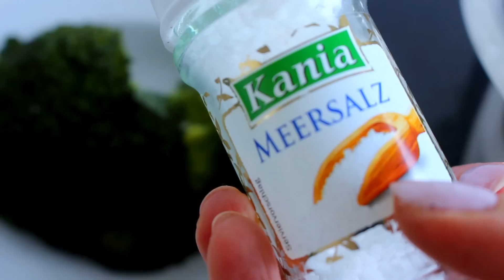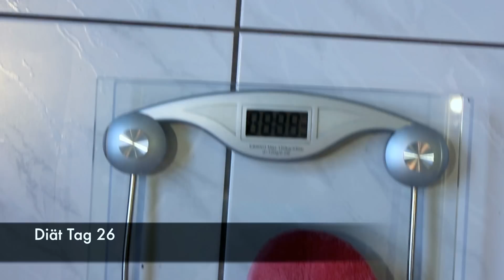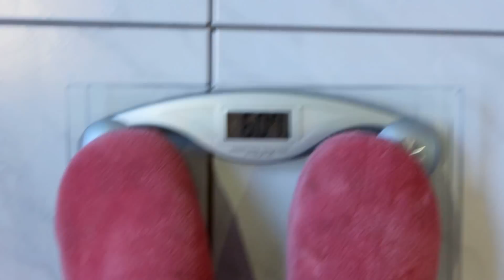DIÄT WOCHE 3 + 4 - | WIEGE-UPDATE | FORMCHECK | MEIN TRAINING, KARNEVAL & SOCIAL LIFE IN DER DIÄT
Sooo, liebe Leute! Die dritte und vierte Diätwoche!
Was sagt die Waage? Was sagt der Formcheck ? - und ein dreifach donnerndes HELAUUUUUUU!

(Haselnuss, Erdbeere & Vanilla-Cherry sind meine Faves)